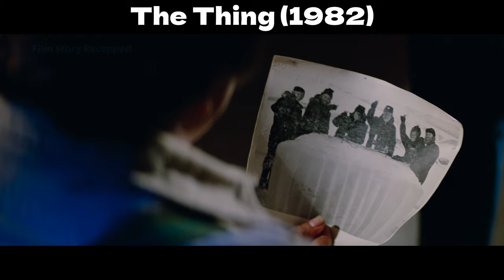Terrifying Shape-Shifting Alien Threat Unleashed in Antarctic Research Station.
In an Antarctic research station, a team of scientists discovers an extraterrestrial life form. As terrifying events unfold, they find themselves in a desperate situation, not knowing who is human and who is the shape-shifting creature. They must cooperate and confront this horrifying threat, while worrying if the alien entity has already spread beyond the station to the entire world.